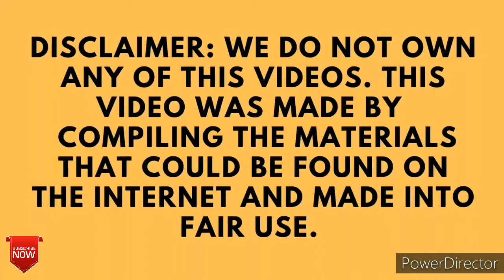TOP 10 SKYDIVE FAILS | CAUGHT ON CAMERA | Hilarious | This Never Should Have Happened..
This is important to share. Last year, I was on a jump with a 3-way group, and a CRW jump went out before us. We went around due to cloud cover, and then we jumped after they did.

I had always thought that high pulls go last and that would include CRW jumps, however, I learned that they usually ask to get out first and have two miles prior to the drop zone in order to fly back.

Well they didn't get two miles, and we jumped after the go around. I saw them the entire time, so I felt safe that we had enough distance.

Anyway, listen and learn from my failure! I learned a lot from the CRW guys that day and am doing my best to stay humble.